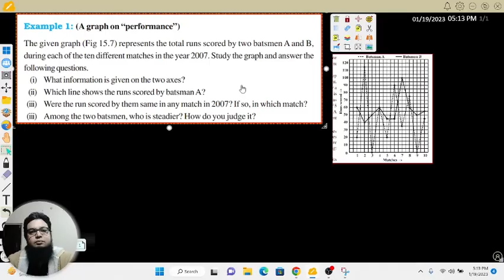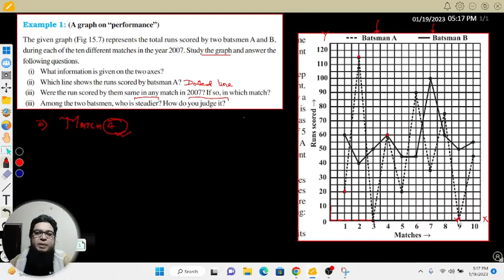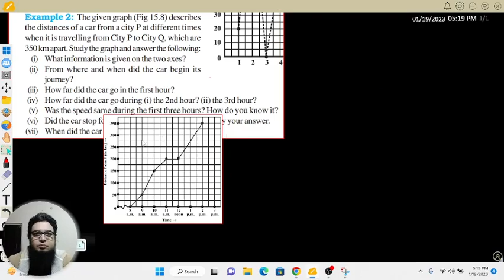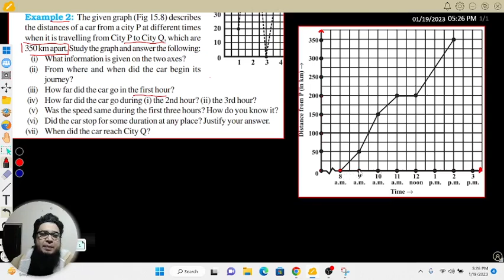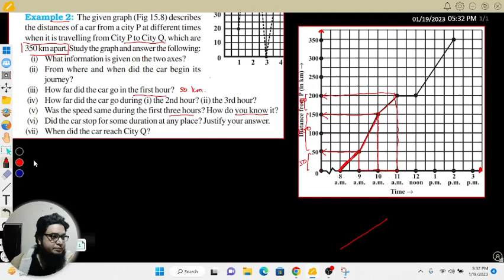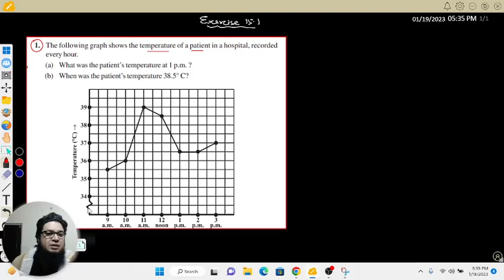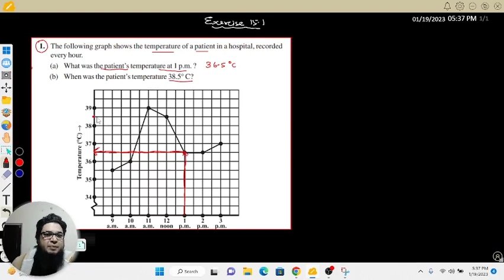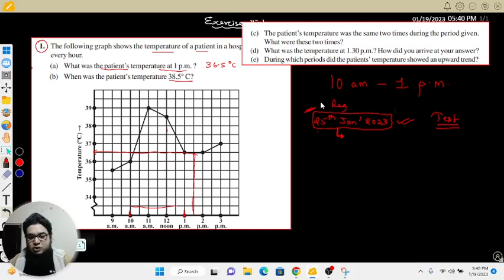2022-23 I Introduction to Graphs I Class 8 I Math I Live Lecture 1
Introduction to Graphs, Bar Graph, Histogram, Line Graph, Examples 1 and 2 NCERT Graph, Q.no. 1 NCERT Exercise 15.1

Admissions Open

                                      Science, NCERT
                                      Google Images
                                       PHET & Olabs
                                       MyCBSEguide.com